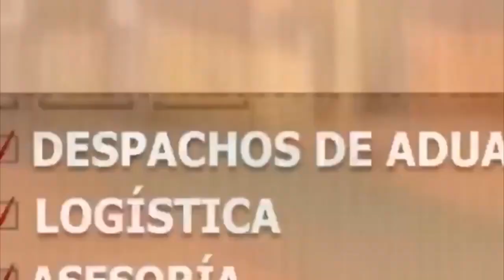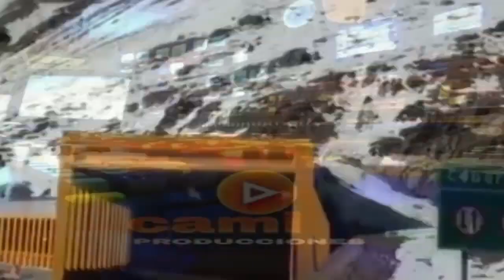LA VERDAD DE LA MILANESA MARTES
Audición correspondiente al día: 7 DE JUNIO //2022